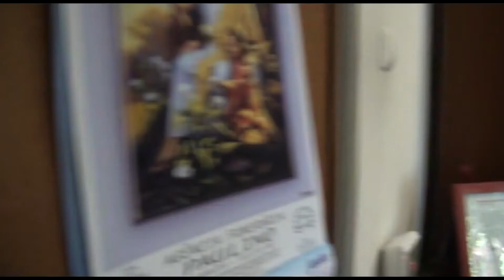Abrantes e o padre José da Graça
O Padre José da Graça assinala 50 anos de sacerdócio e, em breve, 75 anos de vida. A história de Abrantes, religiosa e social, não seria a mesma sem a presença deste religioso, um homem de fortes convicções. Em entrevista